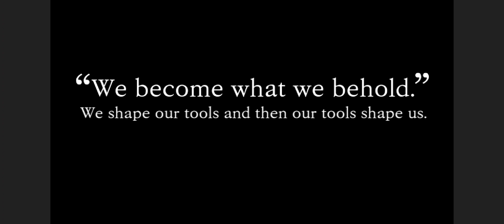I did not expect that#